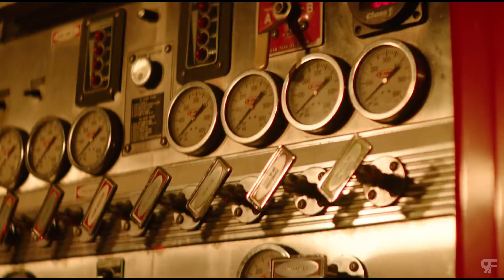Lil Wayne - Last King ft. Tyga (Music Video)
Lil Wayne - Last King ft. Tyga (Official Video)

Directed by Cole Bennett

Produced by Patron B.A.